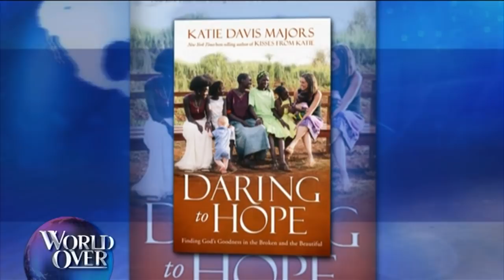World Over - 2017-10-19 - 'Daring to Hope' author Katie Davis Majors with Raymond Arroyo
KATIE DAVIS MAJORS, author of DARING TO HOPE: FINDING GOD'S GOODNESS IN THE BROKEN AND THE BEAUTIFUL, about her experience teaching in Uganda and becoming a mother through the miracle of adoption.